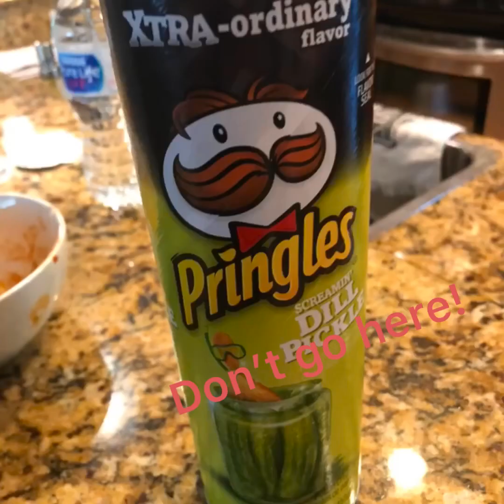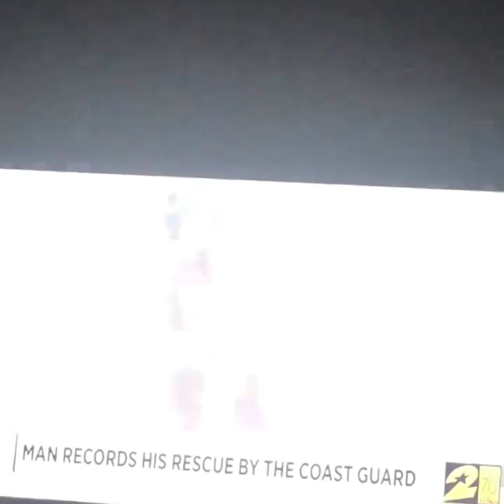Go Pro Coast Guard Helicopter Rescue in Otter Bayou in Hopedale, Louisiana